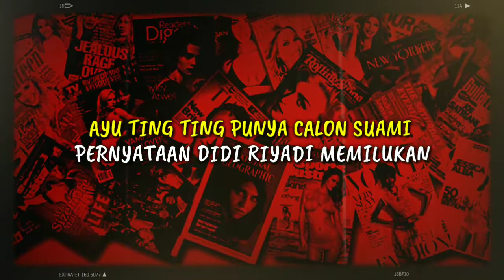MAKJLEB.. PERIH!! AYU TING TING PUNYA CALON SUAMI? PERNYATAAN DIDI RIYADI MEMILUKAN..